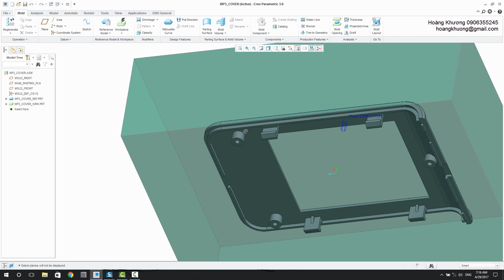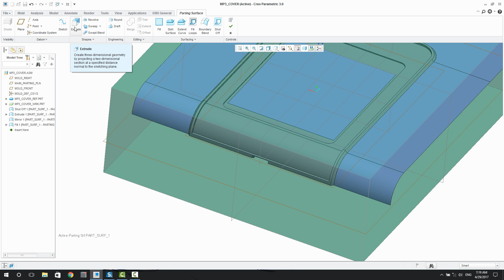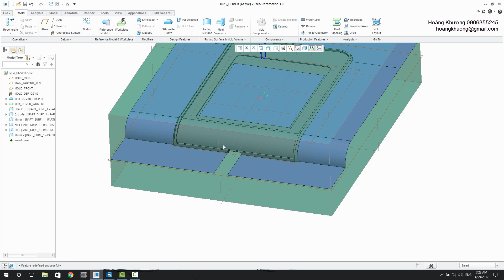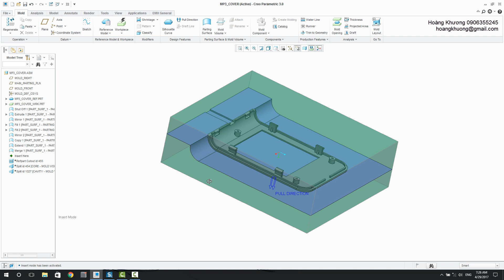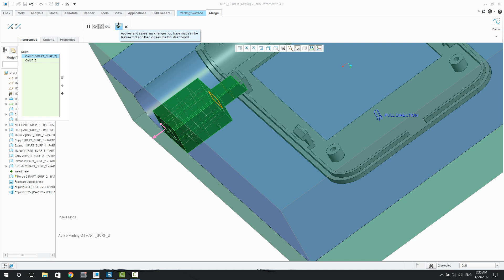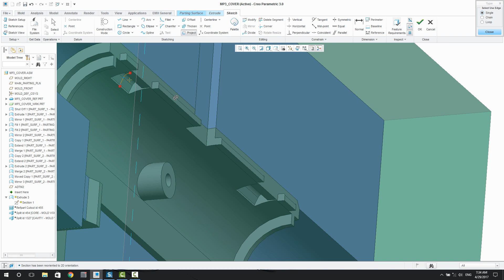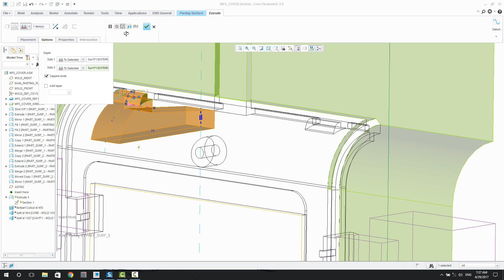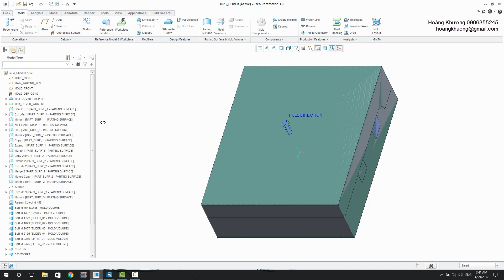47 - Bài tập thực hành 04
• Độ khó : ***

Những điểm cần chú ý:
-   Phân nhóm mặt phân khuôn thành 3 nhóm và chỉ click nút Parting Surface đúng 3 lần
-   Tổng hợp các công cụ dựng mặt phân khuôn Shut Off, Extrude, Fill, Extend, Merge
-   Nhấn Shift để chọn nhanh toàn bộ đường bao của mặt cần extend